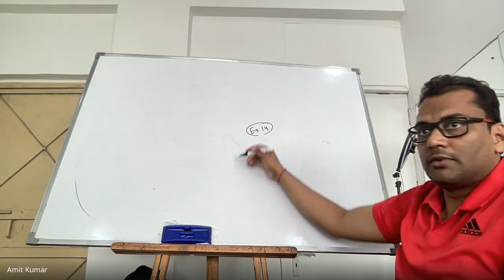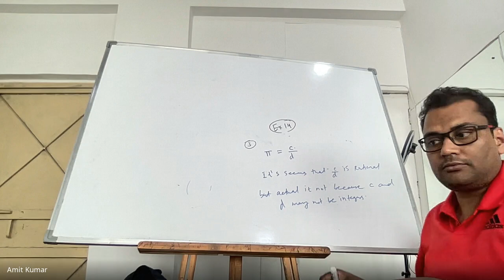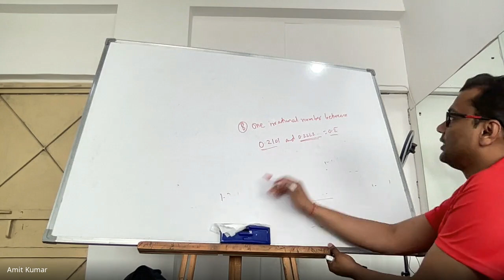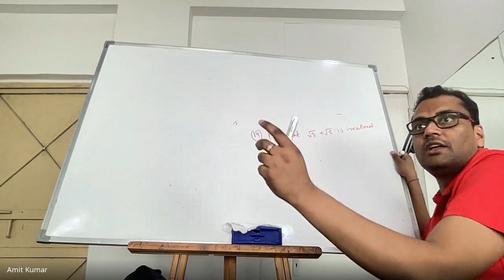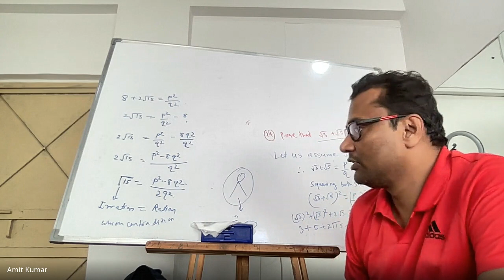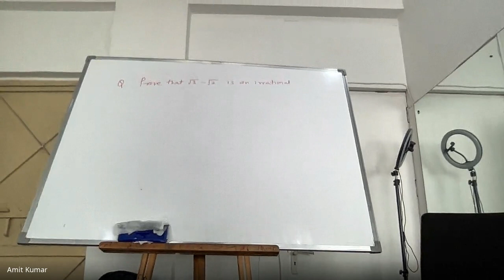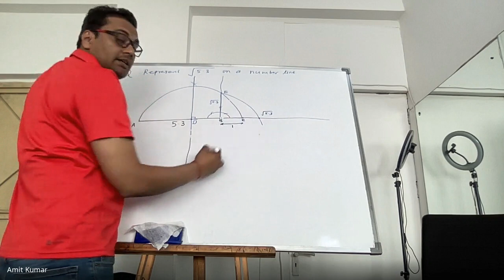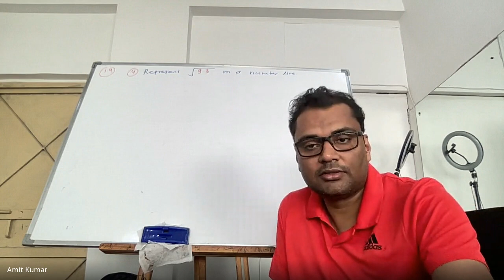Number System 5 Class 9